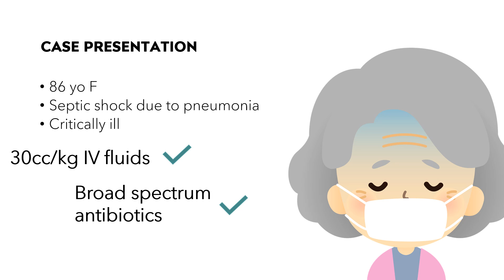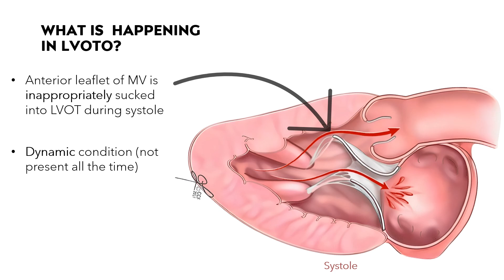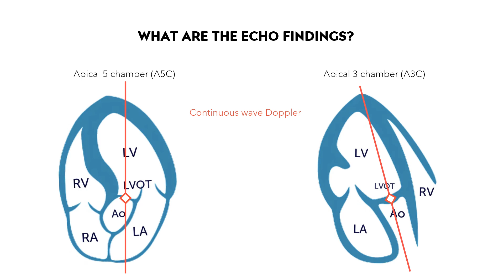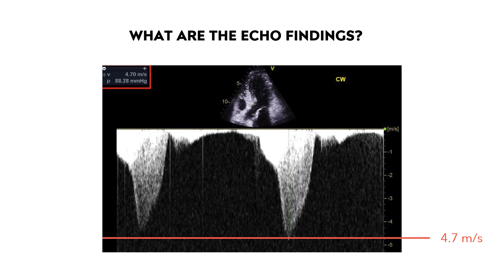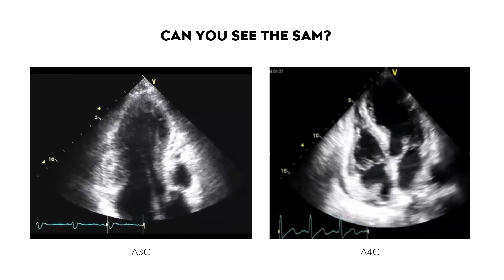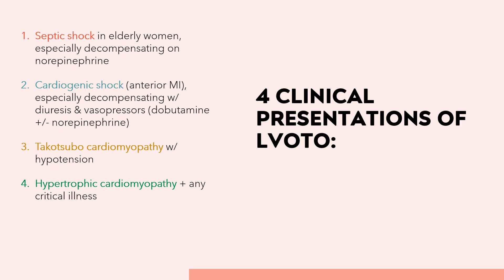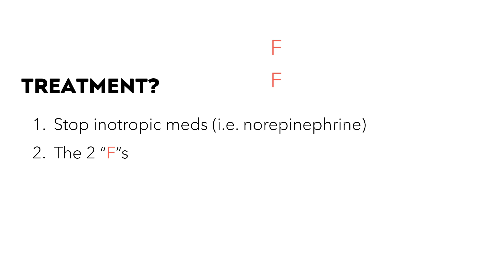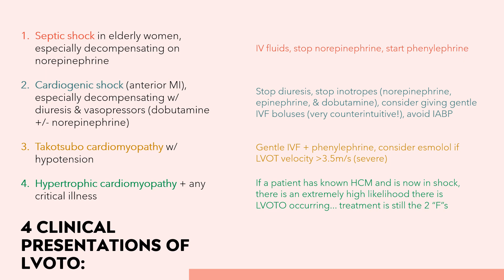LVOTO & SAM in the ED/ICU: Why norepinephrine is not always the answer for shock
How to use POCUS to diagnose & treat the left ventricular outflow tract obstruction - a dynamic outflow obstruction caused by SAM.

References:
Vasopressin in Patients with Septic Shock and Dynamic Left Ventricular Outflow Tract Obstruction

Left ventricular outflow tract obstruction-be prepared!

By Matthew Lipton, MD, FACEP.

Board certified EM physician, advanced EM US fellowship trained, CCEeXAM testamur, and POCUS enthusiast.